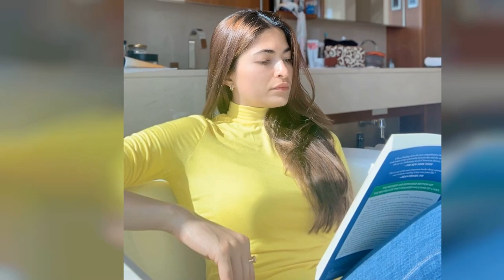Parvathy Omanakuttan Top 50 Instagram Photos! 😍💛🥰